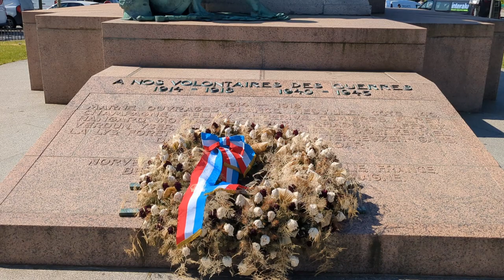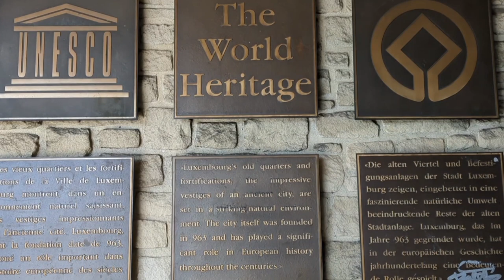Richest country in the world! | Luxembourg Day 1 - Episode 1 | Anjan Chatterjee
In this video, we explored one of the richest nations in the world, Luxembourg and its capital Luxembourg City. We visited Pont Adolphe, Golden Lady, Notre-Dame Cathedral, Grand Ducal Palace, Bock Casemates and more beautiful places around the city. This video is part 1 of our first day of visit in Luxembourg. Part 2 is coming soon!